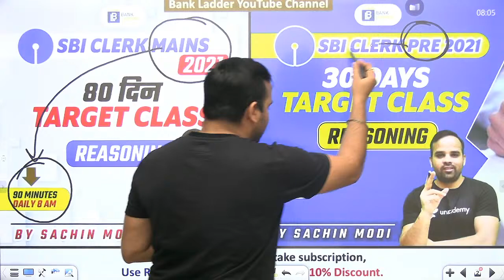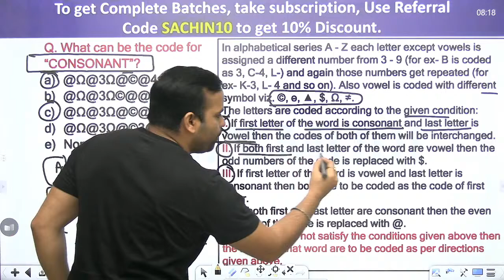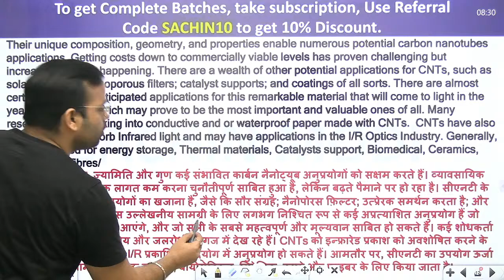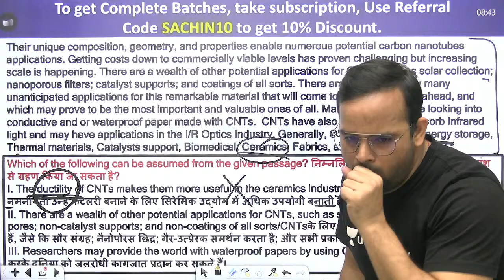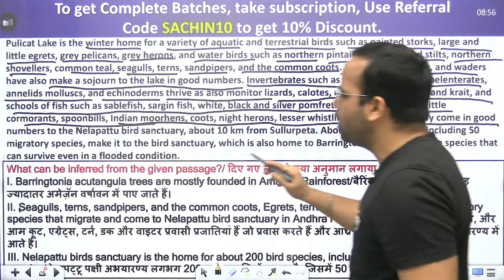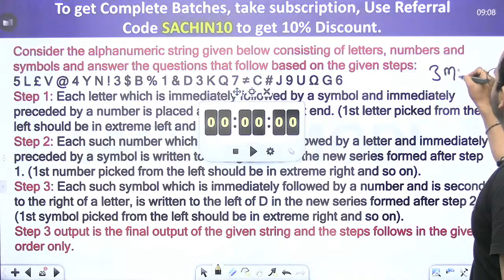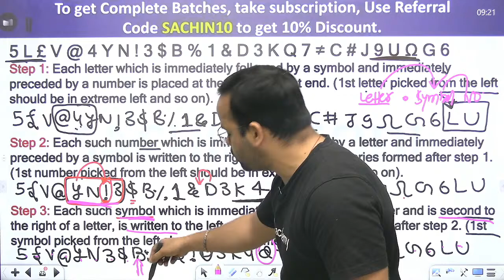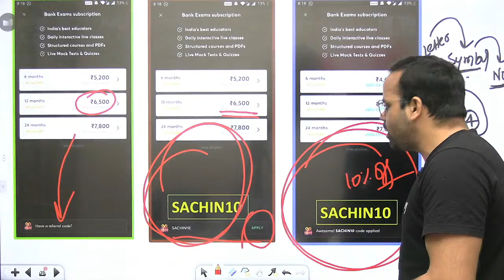8:00 AM - SBI Clerk Mains 2021 | 80 Days Target Class | Sachin Modi Reasoning | Day #13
Bank Ladder | SBI Clerk Pre 2021 | Reasoning for SBI Clerk Pre | Reasoning tricks to clear SBI PO pre | Target 35/35 | Reasoning by Sachin Modi | @Bank Ladder

🚀 10:00 AM - RRB/SBI/IBPS PO Mains Reasoning by Sachin Modi

🚀 5:00 PM - All Bank PO Mains Reasoning by Sachin Modi

1. One Subscription, Unlimited Access
2. Learn from your favorite teacher
3. Real time interaction with teacher
4. You can ask doubts in live class
5. Limited students
6. Download the videos & watch offline